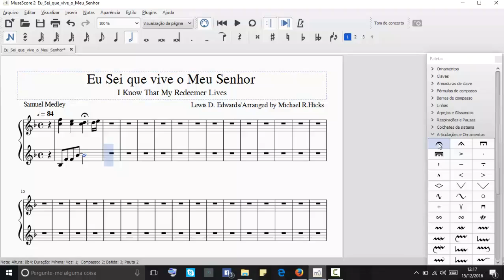"Digitalizando a Partitura " Eu sei que vive meu Senhor" no Notebook pelo programa do MuseScore...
"Digitalizando a Partitura " Eu sei que vive meu Senhor (I Know That My Redeemer Lives)" no Notebook pelo programa do MuseScore... Muito bom tem para o Windows e também para aplicativos para celular e tablets...